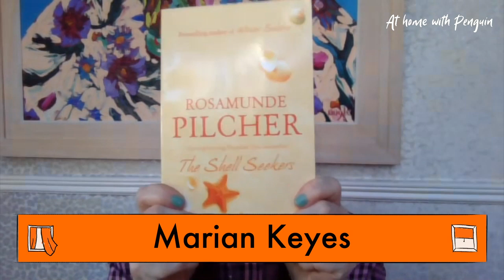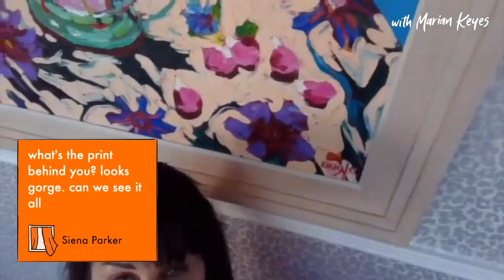Marian Keyes | Facebook Live Stream | At Home With Penguin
International best-selling author, Marian Keyes, joined Penguin for the very first episode of our new weekly live-streamed series, At Home With Penguin.  In these isolated circumstances, authors will invite you into their homes to share how they’re spending their time, talk about the books they are turning to, and take questions from readers.

Be sure to follow the Penguin Facebook page and catch the series each Tuesday